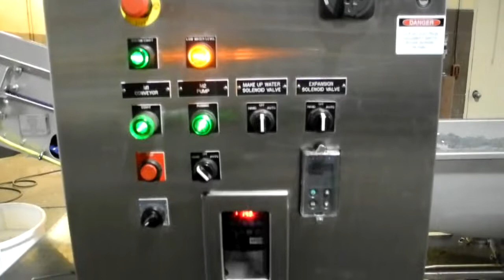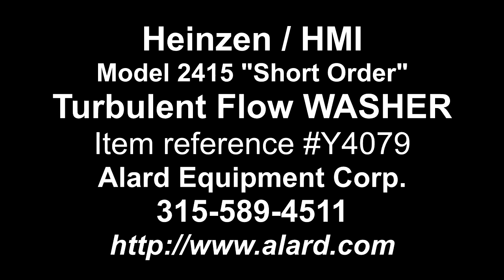HEINZEN / HMI Model 2415 "SHORT ORDER" TURBULENT-FLOW LEAFY GREENS WASHER, Alard item Y4079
HEINZEN / HMI Model 2415 "SHORT ORDER" TURBULENT-FLOW LEAFY GREENS WASHER. The Heinzen integrated short order wash system 24 inch, is manufacturer rated for quickly and gently washing, cooling and dewatering leafy greens tender-leaf fresh produce and pre-cut produce products, Alard item Y4079